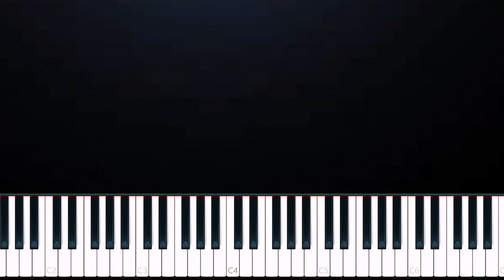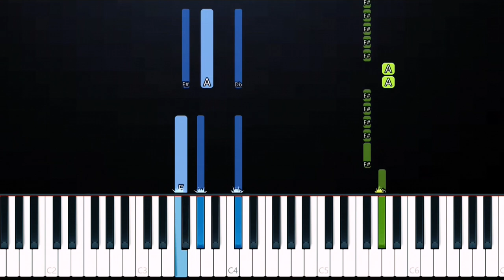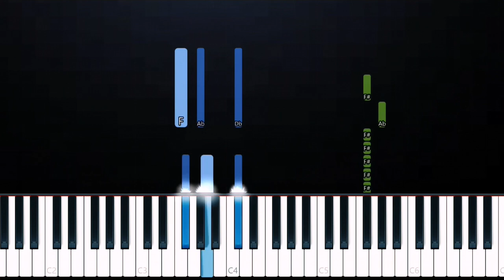Super Yei - Lean piano synthesia